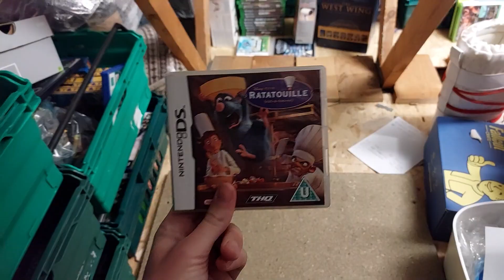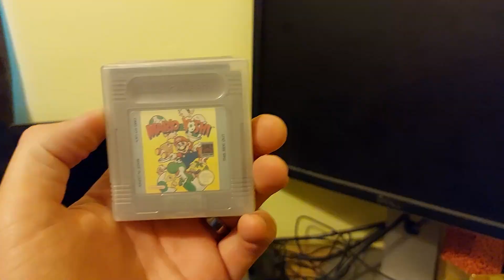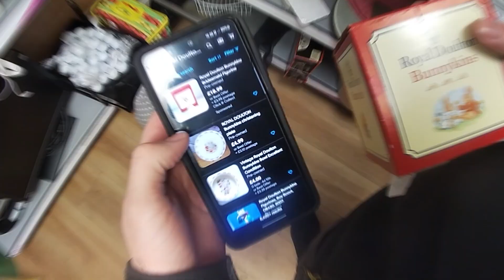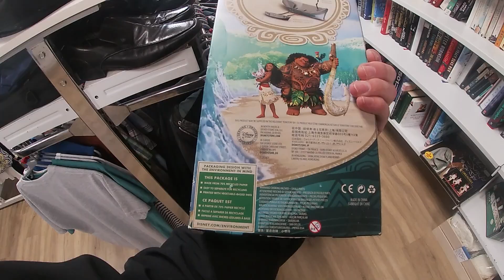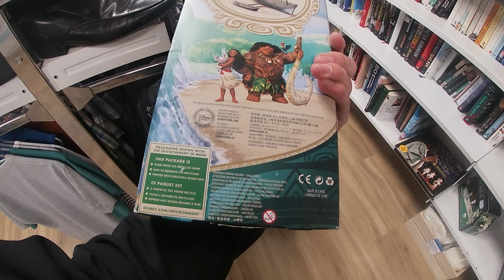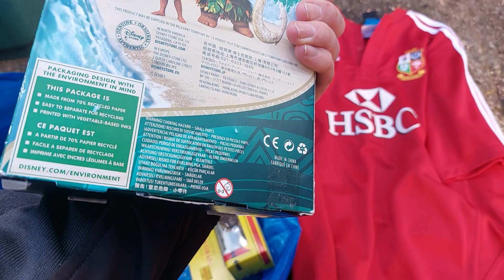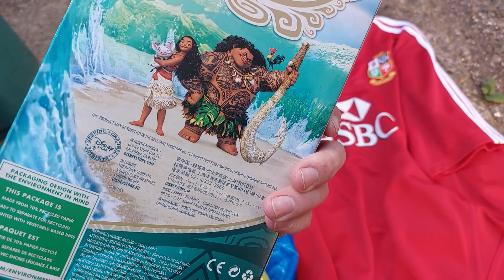I SOLD A FREEBIE FOR £15 Reselling Vlog 115